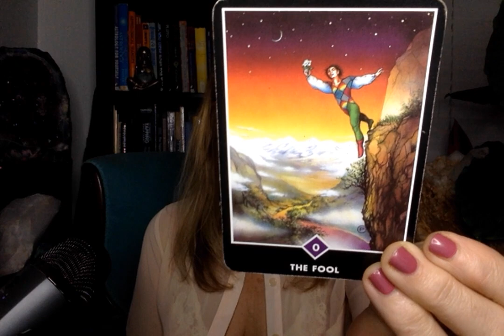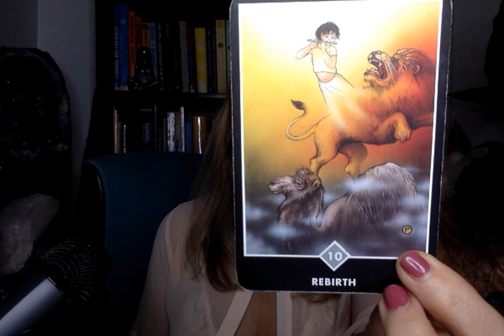VIRGO for the week of March 13-19, 2023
Psyched-Up Sundays video for the planetary transits, the "Astro Weather Forecast", for the week of March 13-19, 2023!

Check out Karen Marie's daily one minute videos here on this YouTube channel and on: